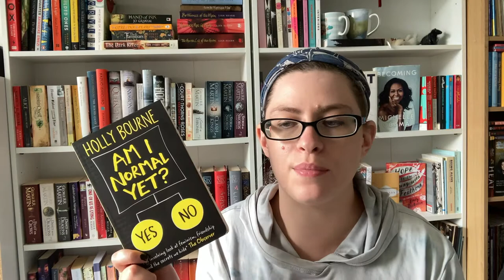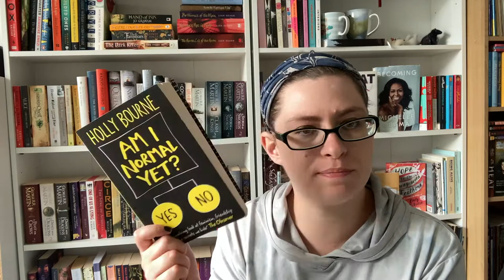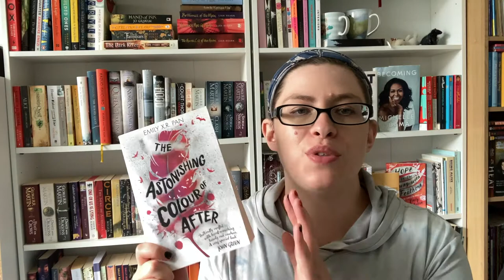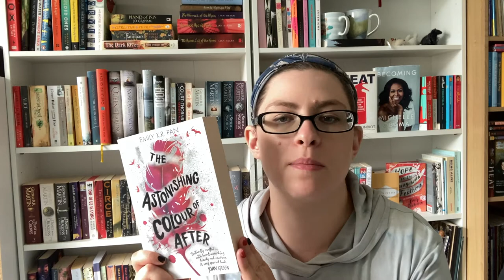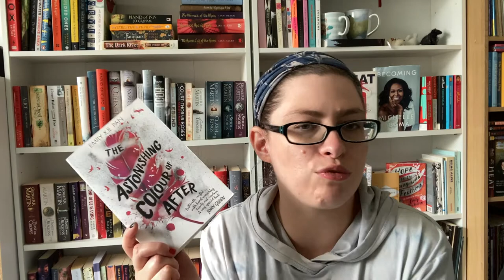Recommending Books About Mental Health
Welcome back to the Wonderlost Reader! Today i'm recommending books that feature characters with mental health conditions, or feature themes of mental health in the storyline. What books would you add to this list?

Scribd is a streaming service for ebooks and audiobooks. (I also get a month free!)